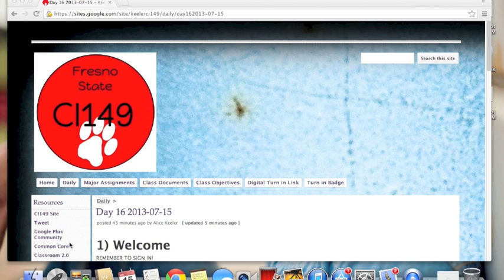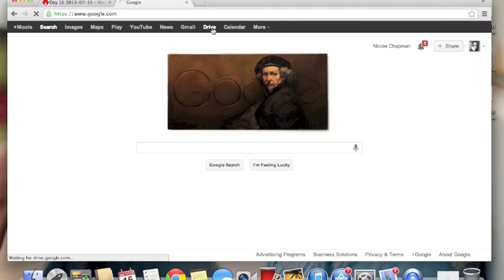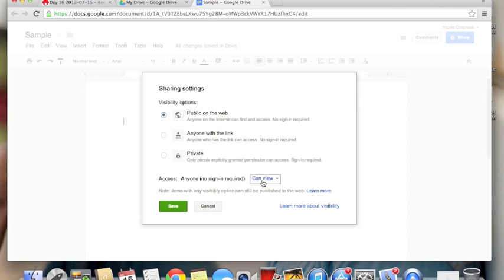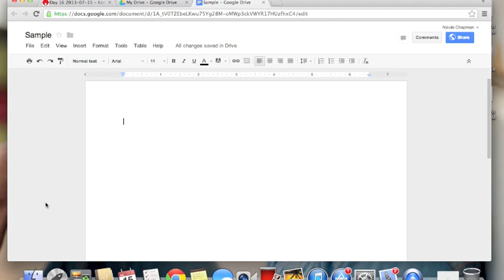How to Access Google Drive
Little video for a credential class...